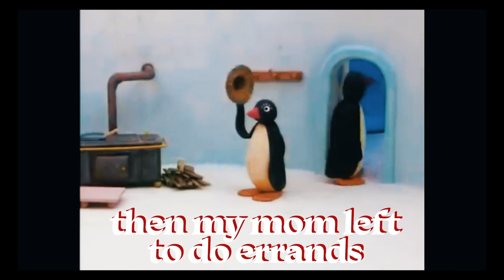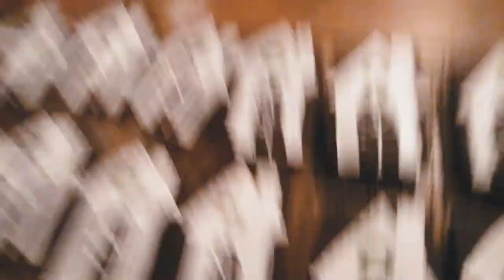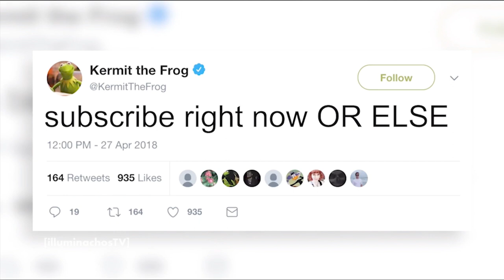i procrastinate everything, including the holidays | vlogmas(ish... LOL)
getting into the holiday spirit SUUUUPER last minute! my family takes the holiday season super chill... we're probably gonna leave the tree up till April like we always do LOL. anyway, 2020 is almost over! we made it y'all! happy holidays -- i hope everyone spends their break with people they love and stays safe and healthy! please remember to get tested if you travel.